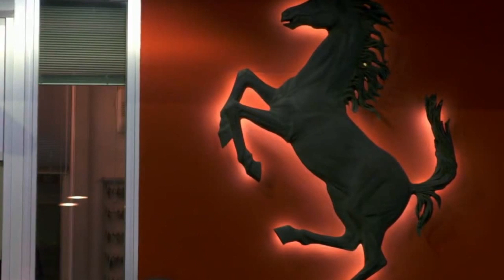Chris Rea - La Passione (2015, Album Medley)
British music legend Chris Rea releases an artist's edition of his classic album & short film concept, ‘’La Passione’’.
Recorded in 1995, ‘’La Passione’’ is a modern classic, with both contemporary and orchestral pieces sewn together by a film clip for each track and a story loosely based on dreams Chris had as a young boy growing up in the industrial North East.
Originally released in 1996, this brand new version of ‘’La Passione’’ has been lovingly put together in the way it was originally envisioned by the artist - who was always unhappy with the version released due to different creative visions between him and the label.
Chris commented "making ‘’La Passione’’ how it was originally intended, although difficult, has been nothing but fun. We have been able to work with all of Wolfgang Von Trips personal film archive, which has never been seen before, and shows us how motor racing life used to be. This is illustrated in the documentary DVD contained within the book. New music and visuals have been recorded to accompany the originals." Adding, "The new musical pieces were original orchestral scores that had been left out of the original and reworking ‘’La Passione’’ gave the opportunity to record them and add them into the overall package.
The visuals were filmed at historic locations such as Montlhery Autodrome in South Paris featuring a 1960's Ferrari GTO and at Monza in Italy."
Comprised of 2 DVDs and 2 CDs - the box set will be CD1 & CD2 - Original Music from the 1979 soundtrack album 'La Passione', re-mastered & some remixed, including 'Girl In A Sports Car', along with new tracks.

DVD 1 is: Re-edited original & new short films to complement the music along with an interview with Chris between each piece. Chris refers to these video pieces as "little boys dreams" in reference to them being about what he, as a 10/11 year old, saw motor racing & in particular Ferrari and it's German driver, Wolfgang Von Trips to epitomise. Also included on DVD 1 are new pieces on the Dino and GTO Ferrari's with new soundtracks to each.

DVD 2 - Documentary on Wolfgang Von Trips - the Ferrari racing driver who Chris followed as a youngster and who subsequently died racing at the Italian Grand Prix in 1961 - made up entirely of Von Trips personal cine films, never seen before in this way. There will be new Music by Chris for the documentary. All 4 discs are housed within a 70 page coffee-table book, which includes photographs and paintings from Chris Rea.

Video presentation song list :

1. La Passione (Theme) - 00:00
2. Dov'e Il Signore Part 2 - 01:07
3. When The Grey Skies Turn To Blue - 01:37
4. Dino - 02:39
5. Dov'e Il Signore - 03:34
6. Passione (Piano) - 04:31
7. Horses - 05:30
8. Girl In A Sports Car - 06:21
9. Olive Oil - 07:44
10. Le Mans - 08:47
11. Barn Find - 09:23
12. GTO - 10:20
13. Wolfgang - 11:17
14. You Must Follow - 12:06
15. Only To Fly 2 - 13:07
16. Only To Fly 1 - 13:49